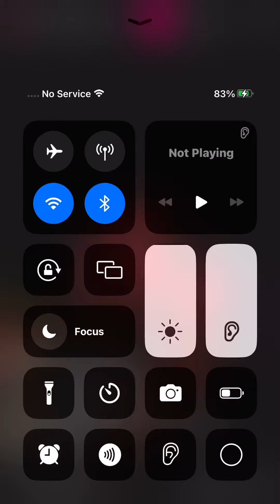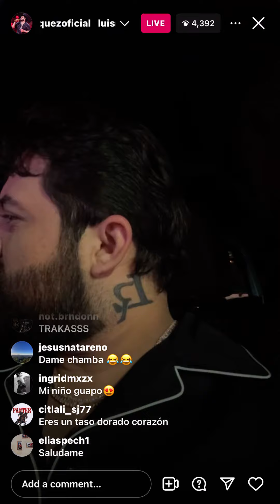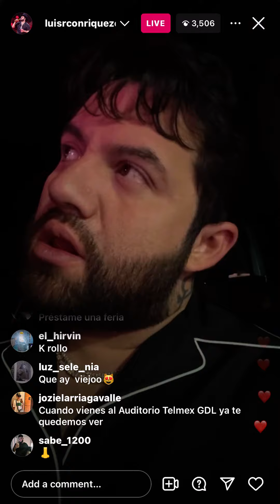September 16, 2024 at 10:05pm. On instagram. LuisRConriquez